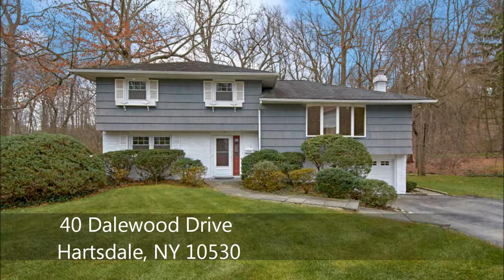40 Dalewood Movie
DescriptionSpacious split level home on quiet cul-de-sac with great private yard. Bright spacious living room with wood burning fire place and hardwood floors, dining room opens to kitchen with stainless appliances, great open floor plan for entertaining. A few steps up to second level which boosts a master bedroom with master bath, two more bedrooms and hall bath. Lower level offers a huge family room/rec room, office and powder room with a door out to fenced yard. Good storage and closet space, 2 car garage and level lot. Close to all major highways, transportation and shopping. Good NYC commute.